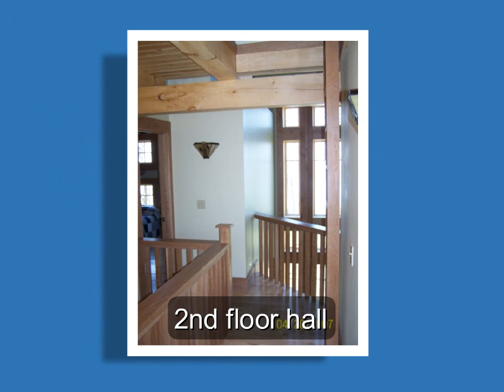Sea Side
This Beach house has all the amenities and more; Car port, Screen Porch with Full Masonry Fireplace and Hot Tub, Award Winning Floor Design, Bunk Room, Master Bedroom, Guest Room, Kids Loft, Pantry, Dinning Room, Laundry Room, Balcony and so much more. The details are exquisite!